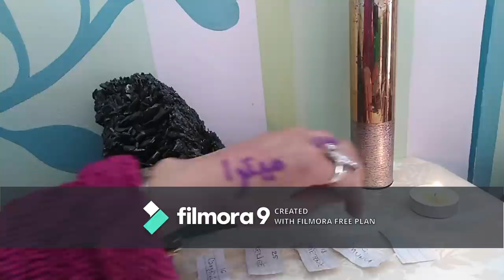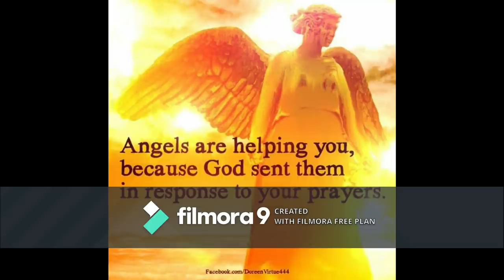8 MESAJE CREATIVE - LA ALEGERE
OPT MESAJE DIN PROFETUL DE KHALIL GIBRAN - ASCULTATI SI REASCULTATI CU ATENTIE
INTRO - 0,00
Alegeti Numarul  CREATI-VA NUMARUL/MESAJUL - EXEMPLU 3815sau 5716 sau 324 etc etc cum simtiti voi, luati-va timp, meditati un pic inainte.
NR 1 - Mesajul 16 - 06,20
NR 2 - Mesajul 25 - 09, 45
NR 3 - Mesajul 18 - 14,25
NR 4 - Mesajul 6 - 19,58
NR 5 - Mesajul 13 - 27,11
NR 6 - Mesajul 9 - 35,32
NR 7 - Mesajul 20 - 39,46
NR 8 - Mesajul 11 - 45,00
FINAL - 55,28